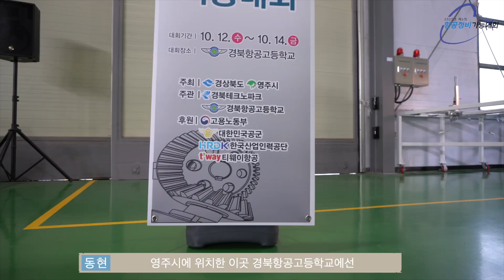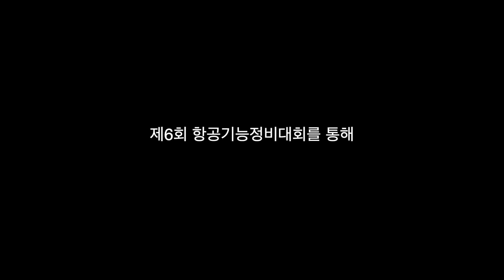[청소년리포터단] 최고의 항공인✈을 뽑는 '전국항공정비기능대회' - 경북항공고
지난 10월 12일 ~14일 3일동안
영주에 위치한 경북항공고에서
제6회 전국항공정비기능대회가 개최되었습니다!🛠

항공분야에 관심이 많은 학생들이 참여한 뜨거운 현장을
경북항공고 리포터단이 취재하였습니다🎤

- 리포터:
촬영 및 편집 : 한재승
리포터 : 김동현